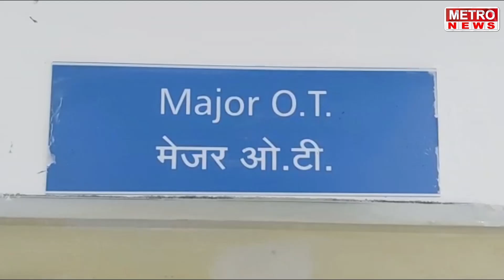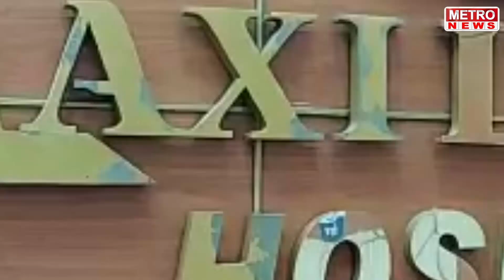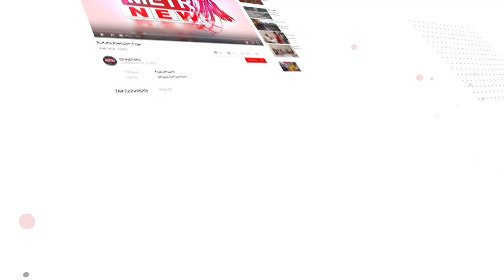Metro News | धनंजय गुरव यांनी आधार संस्थेत साजरा केले वाढदिवस, पहा सविस्तर !